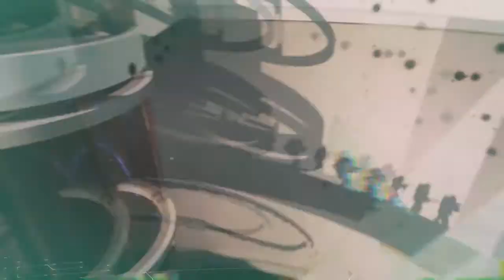Killzone: Shadow Fall - Art of Group Suicide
PSN: t0nin0t